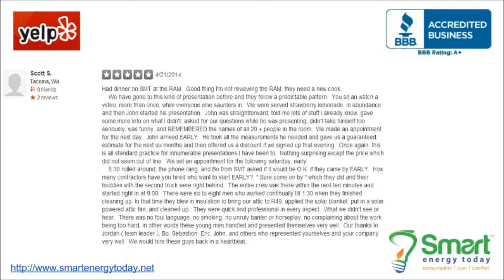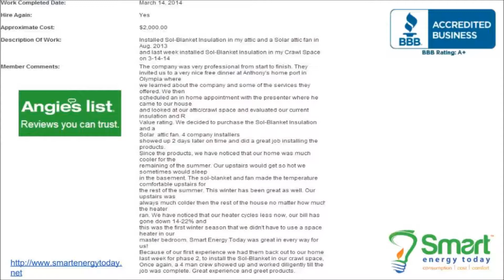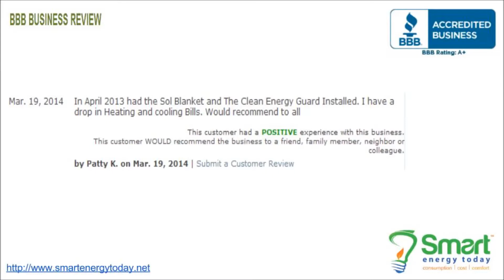Online Customer Reviews & Testimonials for Smart Energy Today, Inc.™ from Around the Web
There are many online 3rd Party Customer Review Sites.  This video contains customer reviews for Smart Energy Today, Inc.™ from Yelp, Better Business Bureau, AngiesList and Google+